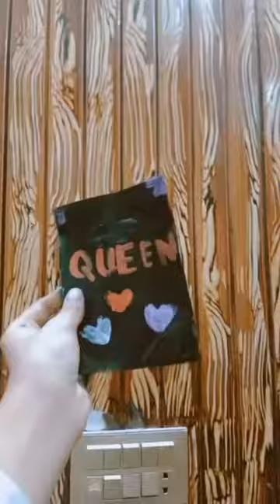easy painting 🖌️🎨 I love 😘 you#shorts